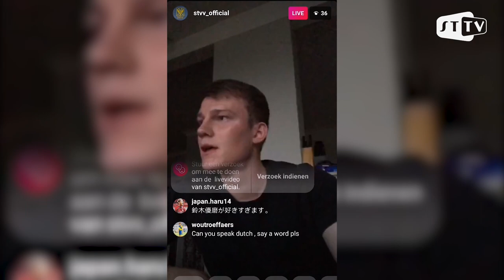Instagram Take-over Chris Durkin